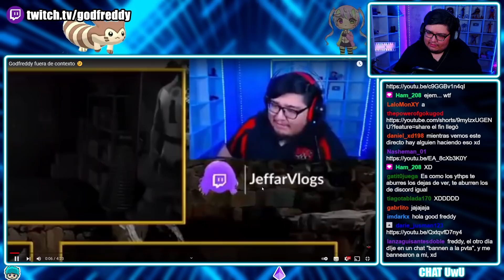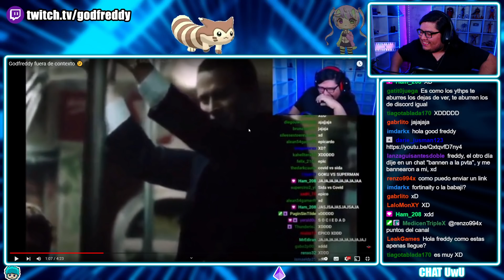GoDFreddY Fuera de contexto #3 (?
▷ Twitch! (DIRECTOS TODOS LOS DIAS OWO)

▷ CANAL PRINCIPAL!

𝗖𝗢𝗡𝗧𝗔𝗖𝗧𝗢
Para negocios. Y para consultas: